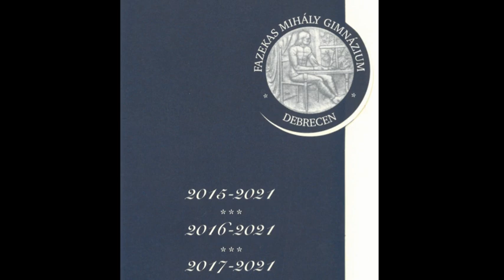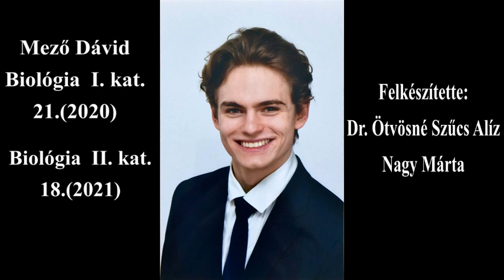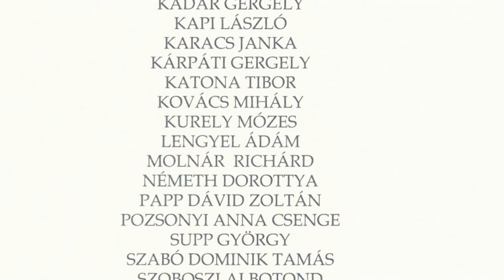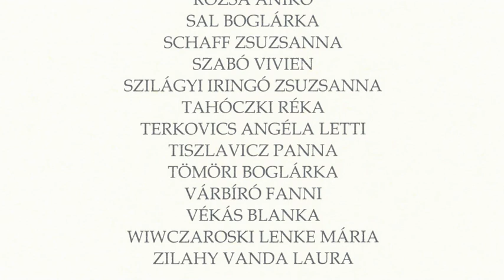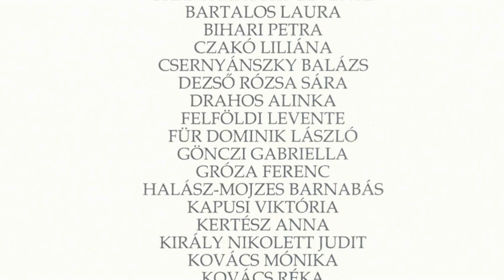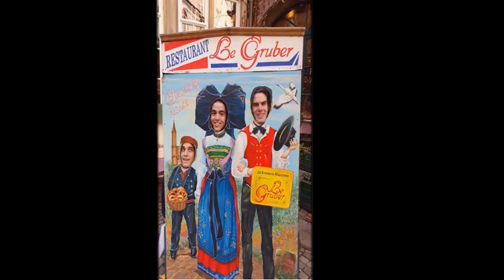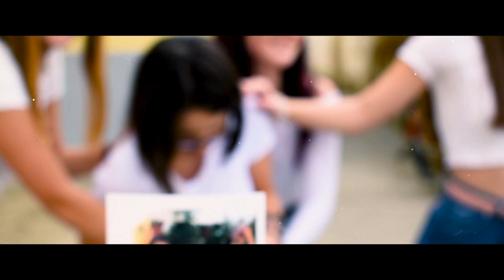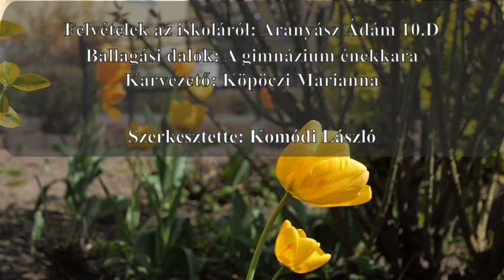Debreceni Fazekas Mihály Gimnázium - Ballagás 2021